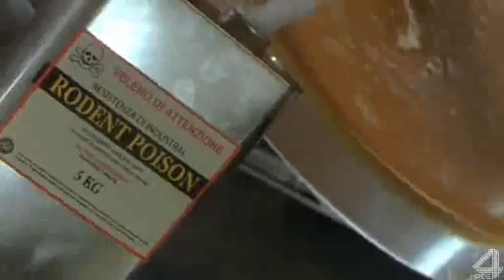Ghost Ship / Корабль-призрак [2002] Horror Moment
Horror Moment